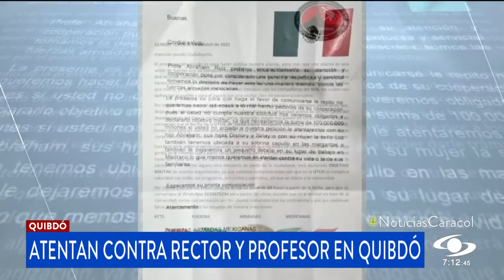Atentado a bala contra un profesor y un rector en Quibdó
Quien atacó al docente sería un joven, al parecer, menor de edad. Fue llevado de urgencias a una clínica de Medellín.

El rector de la Universidad Tecnológica del Chocó también fue víctima de otro atentado. Un hombre llegó hasta su vivienda para dispararle.

Tres personas detenidas y un menor aprehendido permanecen bajo disposición de las autoridades por estos hechos.

Ambos habrían sido víctimas de amenazas con fines extorsivos.